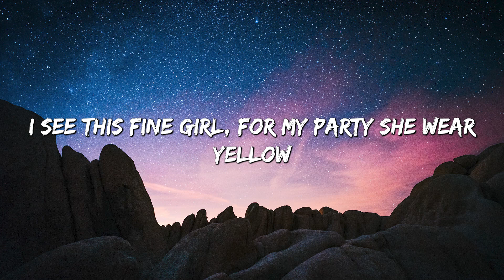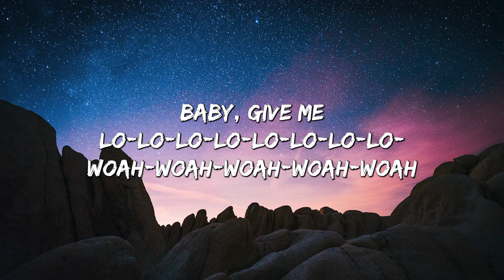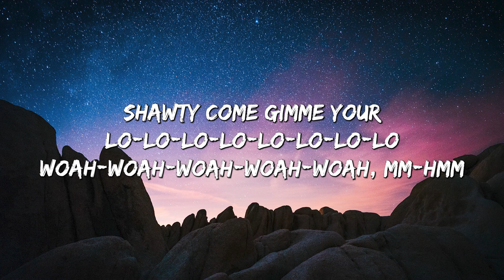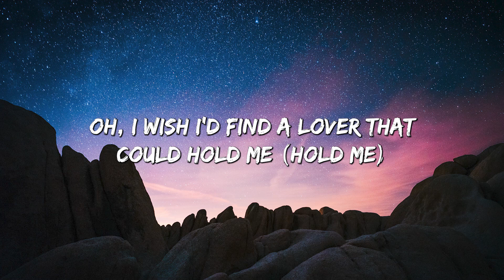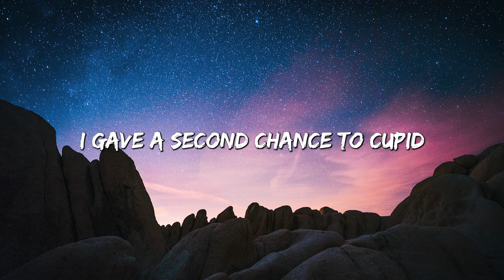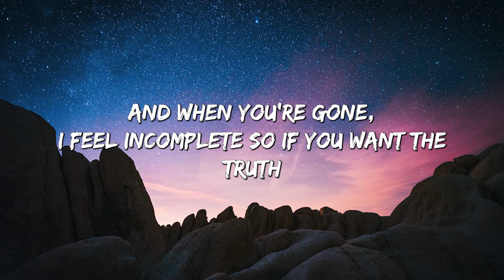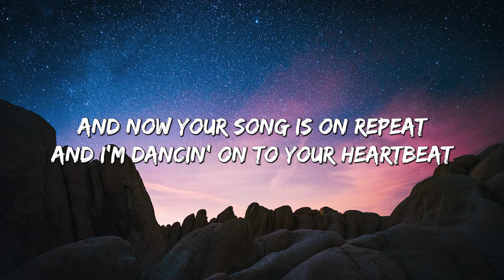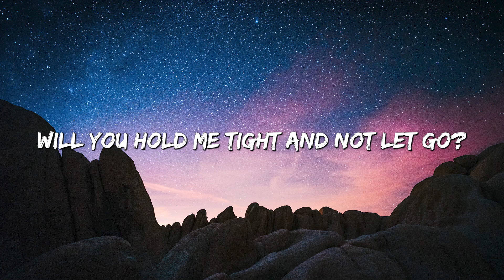Calm Down - Rema, Selena Gomez (Lyrics) || Cupid, FIFTY FIFTY, Clean Bandit